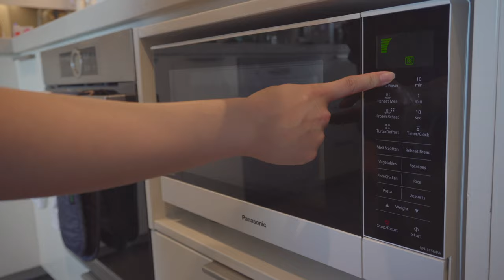拔尼家的厨房第一集｜Bunny's Kitchen 1｜惬意的晚餐｜ Cozy Dinner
做饭时很多步骤没有拍摄全，望请各位见谅！

Not all cooking procedures were recorded, please note.